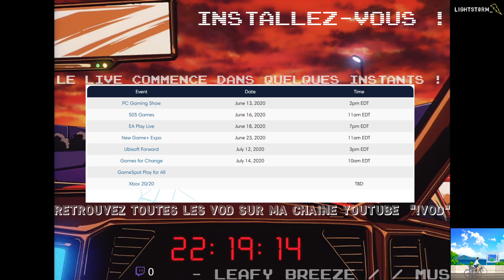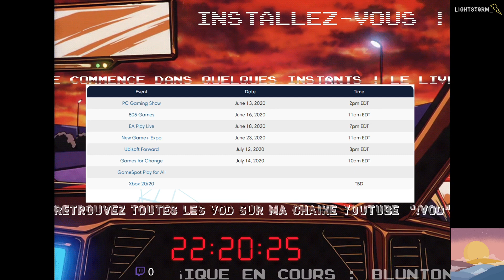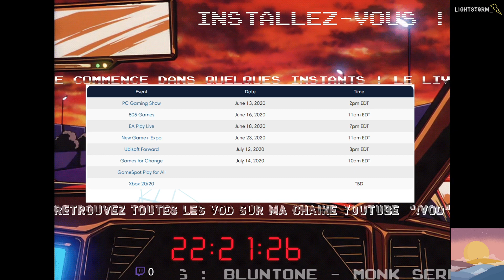THE ESCAPIST [1/2] S.3 : A défaut de pouvoir stream raft...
On se retrouve pour un live sur The Escapist !
Bonne VOD à tous !